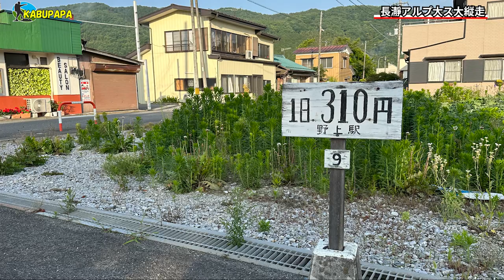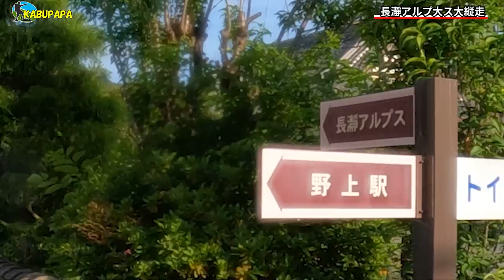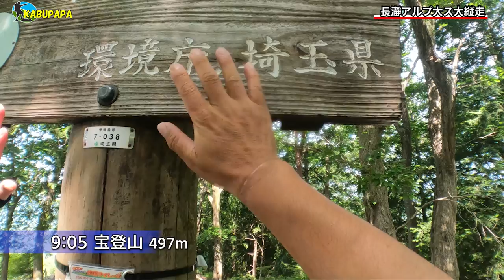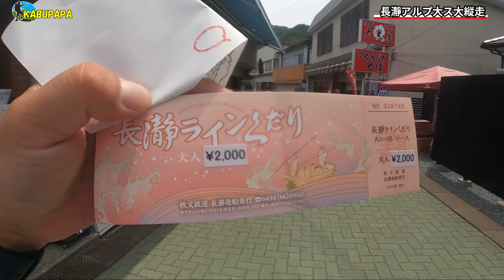宝登山【長瀞アルプス縦走2023】荒川ライン下りで楽ちん！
概要
20230527 長瀞アルプスとライン下り1
長瀞アルプスを歩いてきました
スタートは野上駅、
駐車場もあります
宝登山まで縦走し帰りは長瀞ライン下り
楽しい山旅でした